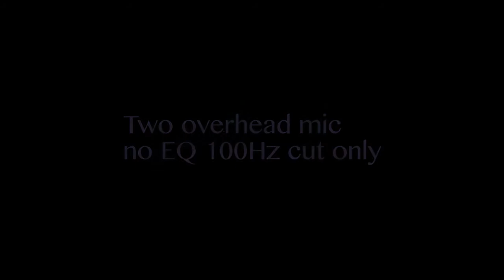Demo Pine Stave Snare Drum 14 x 5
Pine stave snare drum 14 x 5 - 24 block stave, 8 lugs
Sound mic: two overhead ( no eq 100hz cut only) and bass drum mic